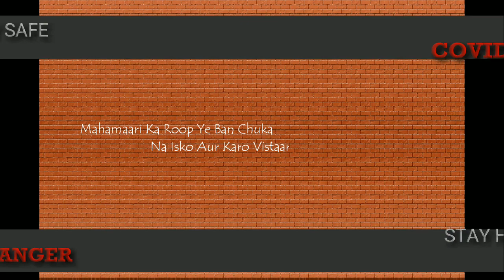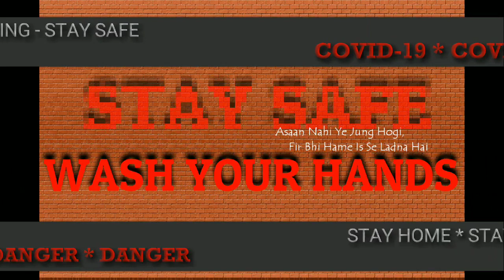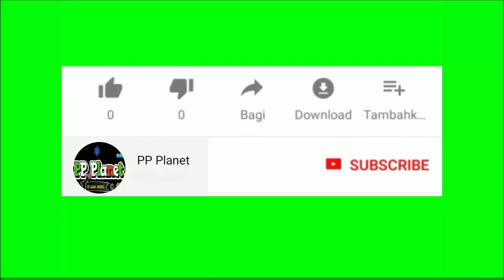Poem on Corona Virus ❄ | StayAtHome | StaySafe | Corona Virus Poetry | COVID-19 Awareness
A SMALL MESSAGE TO YOU ALL THROUGH THIS POEM. STAY HOME & STAY SAFE.
We can defeat the virus and build a better world.

Original Credit :-

🔸Poem : Poem on COVID-19 { Ghar Mein He Raho Pura Pariwaar }
🔸Voice :  The S.M
🔸Writer :  N-S Duo
🔸Video Editing : The SM
🔸Label - PP Planet ©

Special Thanks To :

Deepesh Sanmal

Poem On COVID- 19
Now Streaming On :

✔  Cover your nose and mouth with a disposable tissue or flexed elbow when cough or sneeze
✔  Don't Touch your eyes, nose, or mouth if your hands are not clean

The time has also started to stop,
What kind of awe is this?
Taking lives of thousands and millions,
Now it has come to my threshold.

This has become a form of pandemic,
Don't expand it anymore
This is the time to show patience,
With whole family StayHome.

It will not be easy, it will be war,
Still we have to fight it with the ease of resolution,
We have to end this virus.

The fear has begun to grow,
Even now consider this,
With Whole Family Stay at home.

All Social Media Link of PP Planet :-

Here are the link of the poems you demanded :-